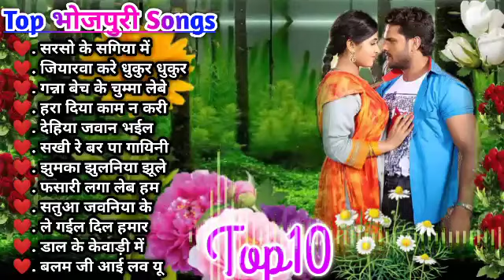top ❤ दर्द भरे भोजपुरी गाने 🌹भोजपुरी पुराने गाने |💘 हमारी भोजपुरी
l#Bh

 song,new bhojpuri song 2019,bhojpuri nonstop dj,bhojpuri nonstop dj song,bhojpuri nonstop dj remix,bhojpuri nonstop dj song 2020,bhojpuri nonstop dj remix song 2020,nonstop dj remix songs,bhojpuri nonstop dj remix

 2018,nonstop bhojpur dj song 2020,hi tech dj bhojpuri song 2020 nonstop,bhojpuri nonstop dj,bhojpuri nonstop dj remix

 2019,nonstop,nonstop bhojpuri dj song 2020,bhojpuri nonstop audio song,nonstop bhojpuri dj remix song 2020,pawan singh holi dj remix songs 2020,bhojpuri nonstop 2020,khesari lal yadav holi dj remix songs 2020,bhojpuri nonstop dj remix

 2018,bhojpuri nonstop dj remix,bhojpuri nonstop dj song,nonstop dj remix songs,khesari lal bhojpuri nonstop dj remix 2018,bhojpuri dj songs,khesari lal yadav holi nonstop dj remix song 2019,new

 bhojpuri dj songs,khesari lal yadav dj remix 2019,khesari lal yadav bol bam nonstop dj remix song,khesari lal yadav holi dj remix songs 2020,bhojpuri nonstop dj

 songs,khesari lal yadav,khesari lal yadav bhojpuri nonstop devi geet,bhojpuri nonstop dj remix 2019,bhojpuri dj

song,nonstop dj remix songs,bhojpuri nonstop dj भोजपुरी_गाने,bhojpurisadsongs top ❤ दर्द भरे भोजपुरी गाने 🌹भोजपुरी पुराने गाने |💘 हमारी भोजपुरी

 || nonstop dj remix 2018,bhojpuri nonstop dj remix,khesari lal yadav holi dj remix songs 2020pp00